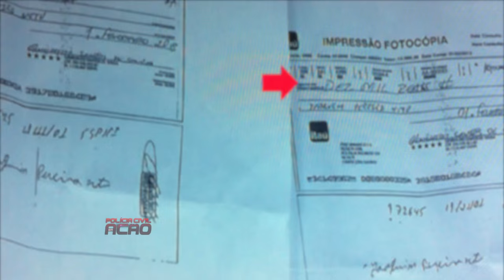Polícia Civil em Ação - Delegado Menandro Pedro